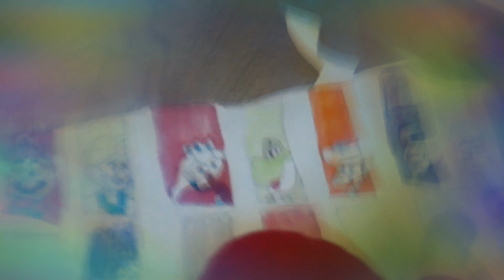Mario turns in a LEGO 5